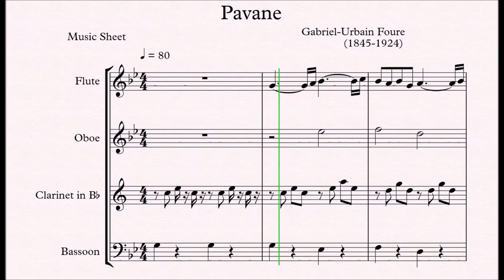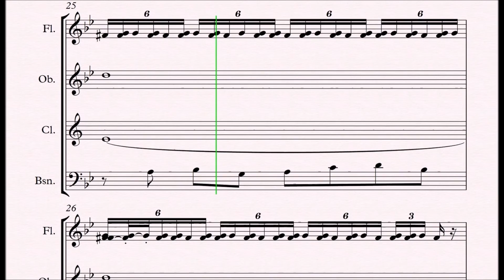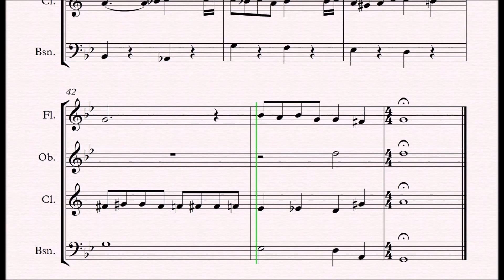Pavane Wind Quartett